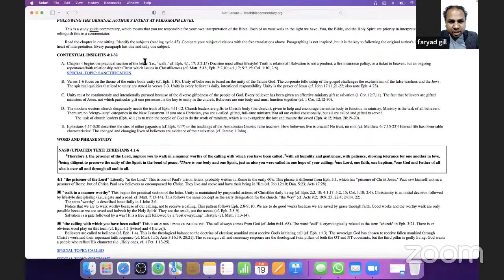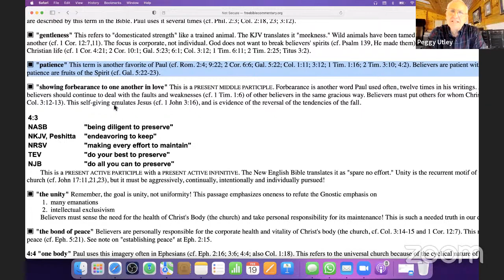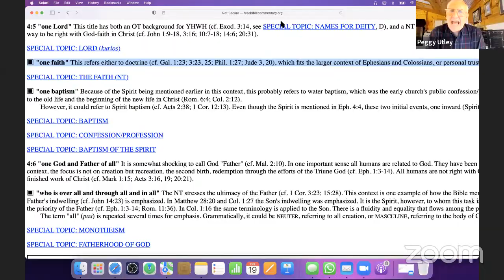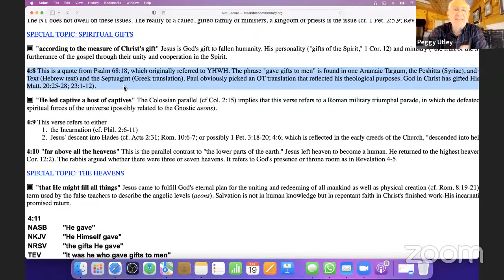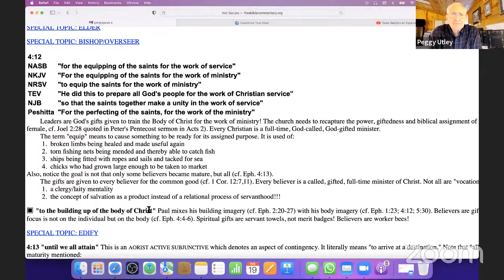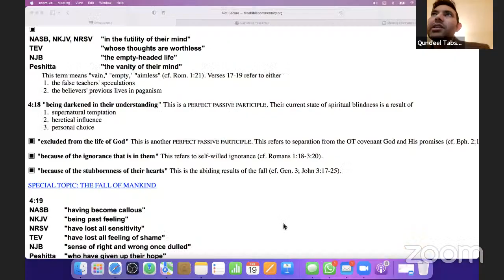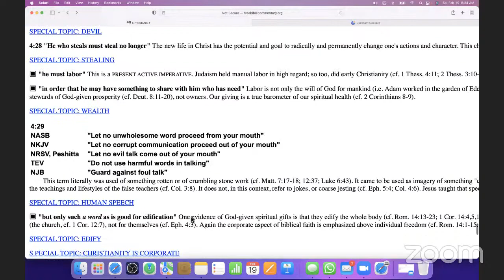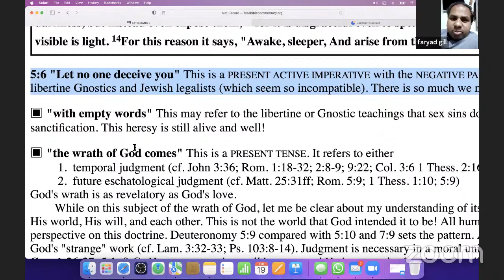Ephesians 4:1 - 5:11 (Bilingual) English - Urdu with Dr. Bob Utley at Logos Seminary in Pakistan